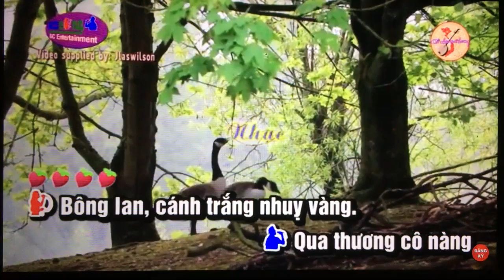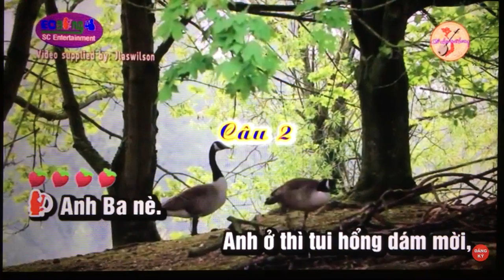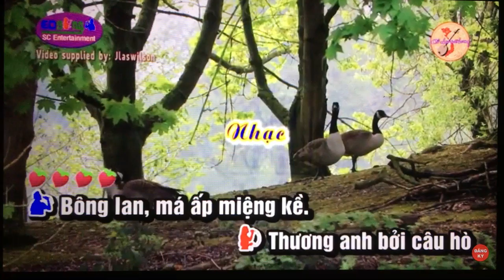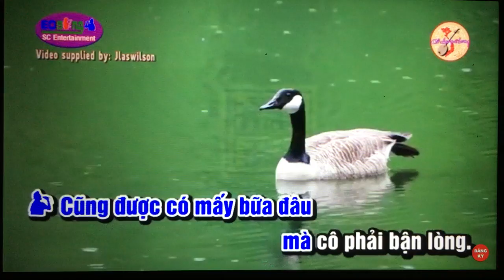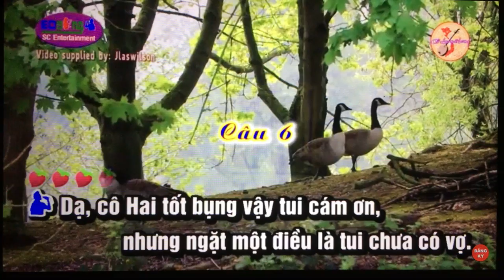VC. Moi dao. Banh Bong Lan